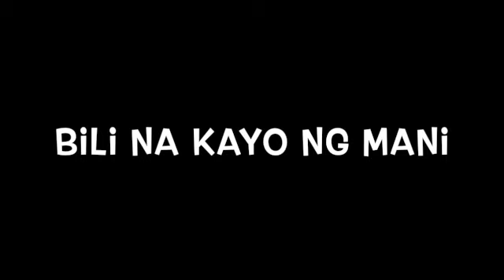Bili na po kayo ng Mani mga Sir